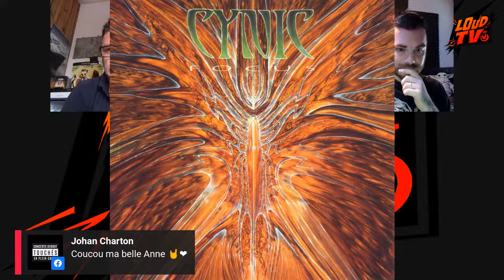Lout tv talk Show avec EKPHRASIS & EXOCRINE